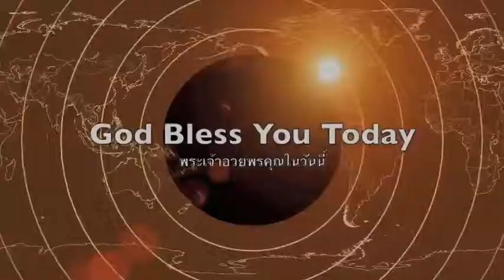Blasphemy of the Holy Spirit 1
Baptism of Holy Spirit and FIRE!